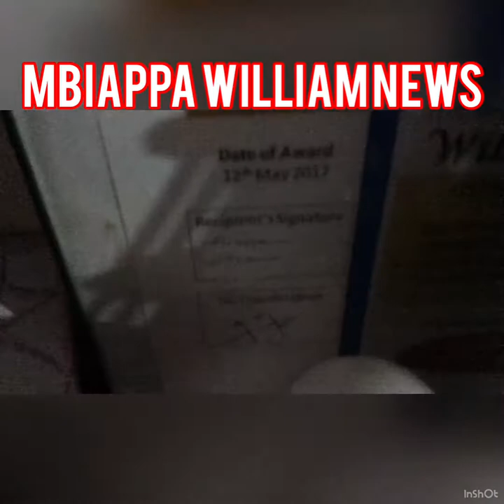Celebration of the Woman rights day by Reggae Artists with 237 reggae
Celebration of the Woman rights day by Reggae Artist with 237 reggae